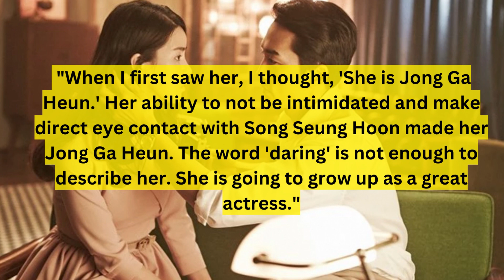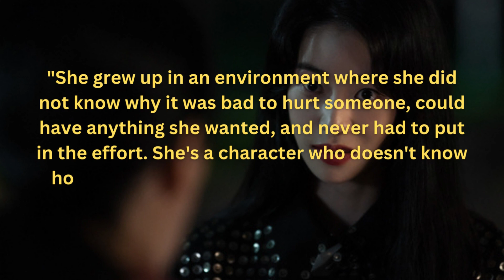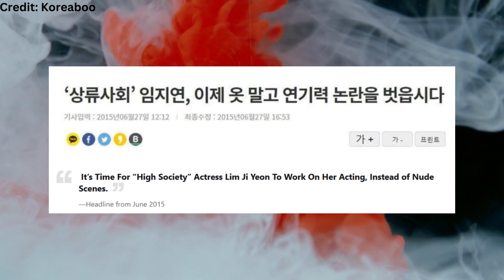The Glory's Villain - Lim Ji-Yeon Story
She mesmerised The Glory viewers with her amazing acting. But what is her story? And why was her acting criticized in the past?